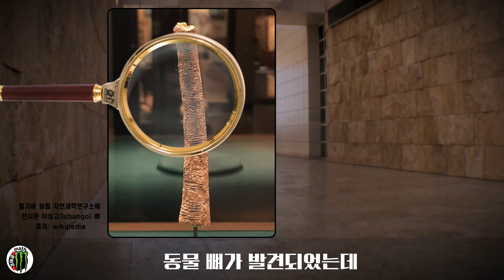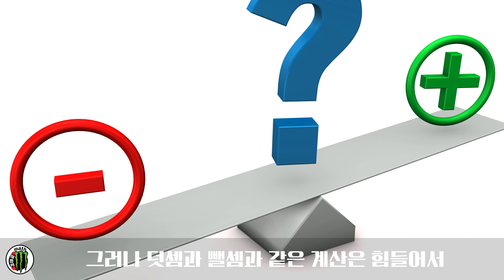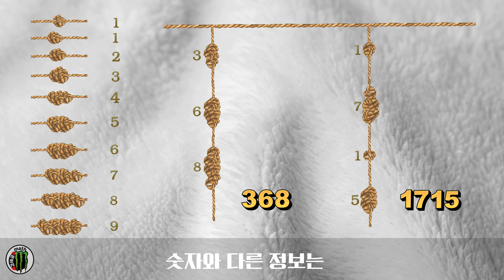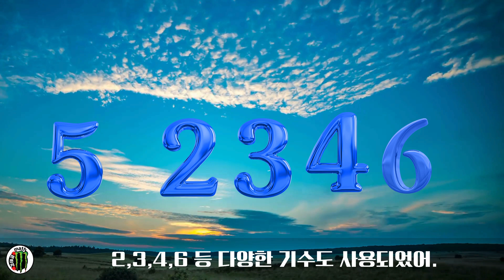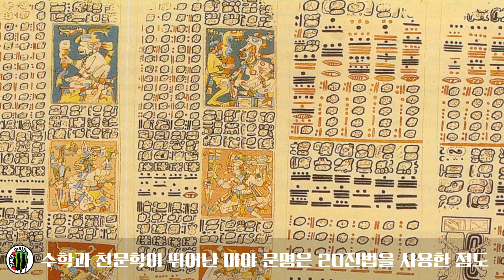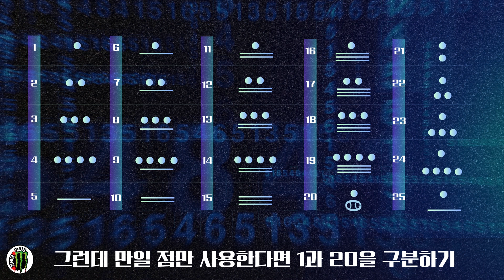인류는 언제부터 숫자를 셌을까? (뼈에 새긴 눈금부터 마야의 0까지)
우리가 매일 쓰는 1, 2, 3... 과연 인류는 언제부터 이런 숫자를 사용하기 시작했을까요?
구석기 시대 뼈에 새긴 눈금부터, 글자 대신 실을 묶어 숫자를 기록한 잉카 제국의 '키푸(Quipu)',
그리고 현대보다 정교했던 마야 문명의 20진법과 숫자 '0'의 비밀까지!

인류 문명 속 숫자의 탄생과 발전 과정을 1편에서 흥미롭게 풀어드립니다.

📌 **타임라인 (챕터)**
[00:00] 오프닝: 아라비아 숫자의 기원을 찾아서
[00:18] 원시시대: 구석기/신석기 시대의 숫자 감각과 '셈'의 시작
[00:52] 숫자의 기록: 아프리카 콩고의 동물 뼈 눈금 발견
[01:58] 잉카 제국: 글자가 없어도 숫자를 쓴다? 결승문자 '키푸'의 비밀
[03:46] 수 체계의 발전: 신체(손가락/발가락)를 이용한 10진법과 20진법
[05:08] 마야 문명: 20진법과 인류 최초의 '0' 사용
[06:53] 마야의 수학: 위치적 기수법과 0의 개념
[07:28] 마야의 천문학: 1년을 365.2420일로 계산한 놀라운 기술
[08:26] 마야의 달력: 졸킨(Tzolkin)과 하브(Haab), 그리고 52년 주기